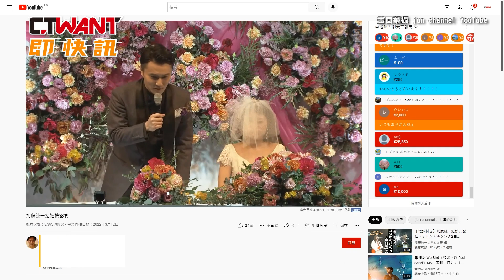CTWANT 國際新聞 / 日實況主婚禮開放斗內 3小時狂撈5000多萬元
經營YouTube頻道破10年的日本遊戲實況主加藤純一，頻道訂閱人數就有110萬人。這回他首次在自己的婚禮轉播時，開啟斗內功能，沒想到2小時51分鐘內，就進帳約新台幣5066萬元。這項紀錄也打破2021年度冠軍潤羽露西婭全年的打賞金額，也讓人見識到他的粉絲的狂熱程度。